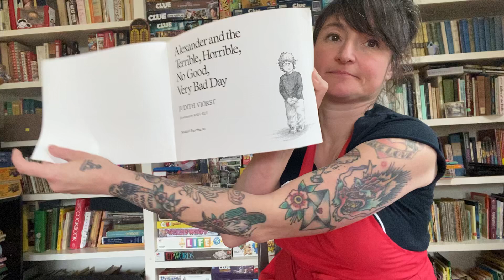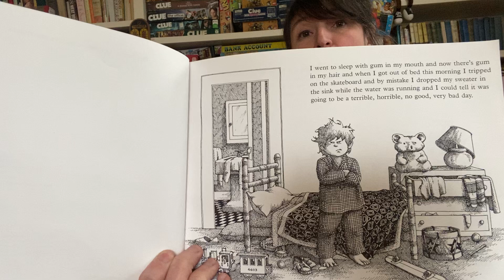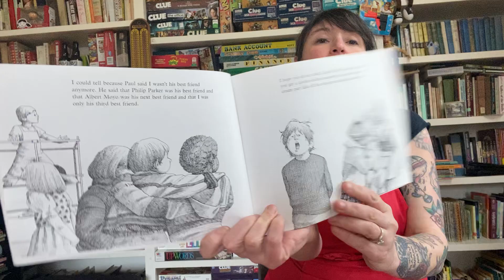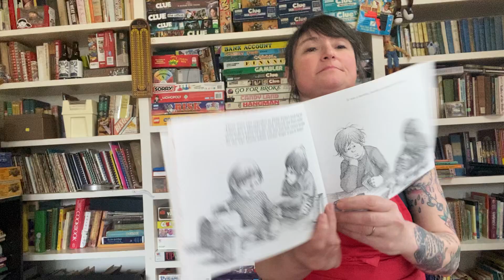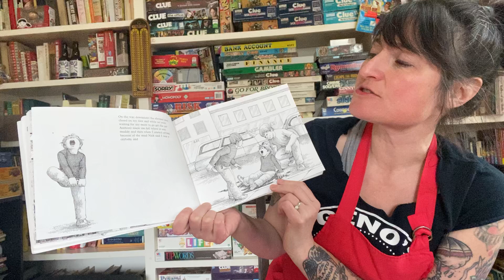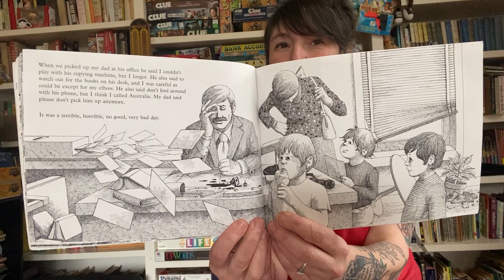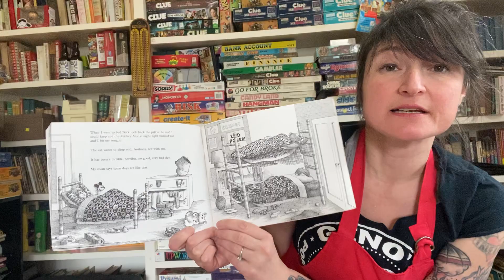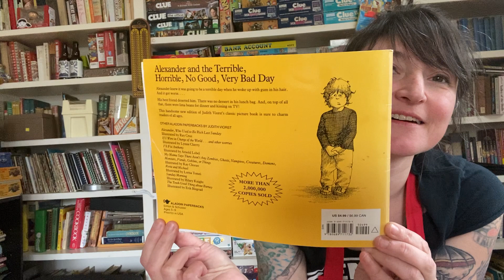Alexander and the Terrible, Horrible, No Good, Very Bad Day By Judith Viorst Illustrated By Ray Cruz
Sundays are just bad days.